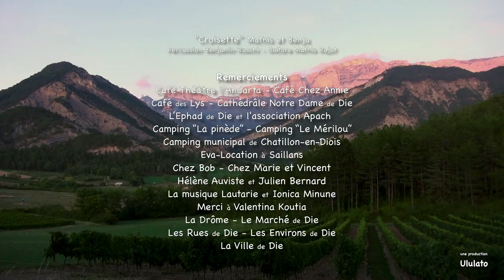Musicien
Clip du film Musicien
Documentaire de Pierre-Loup Rajot
avec Mathis Rajot
Une Ululato production